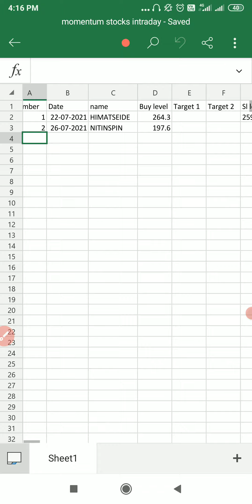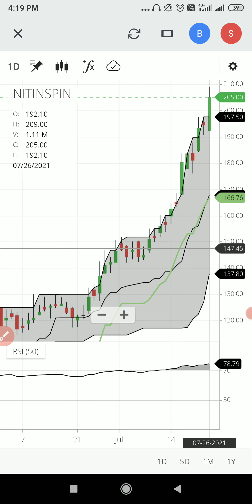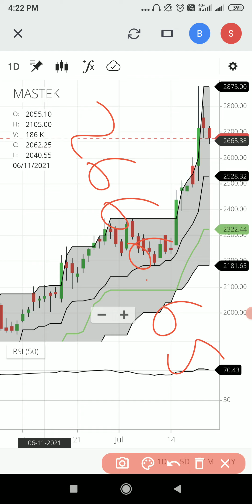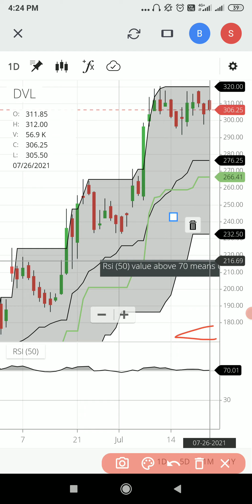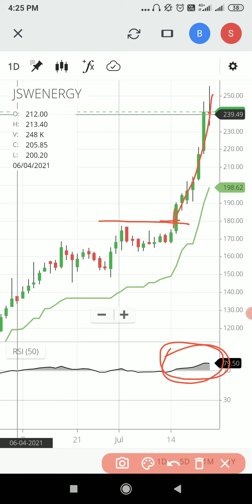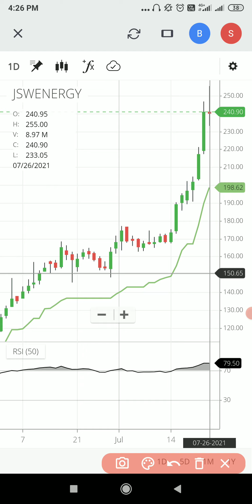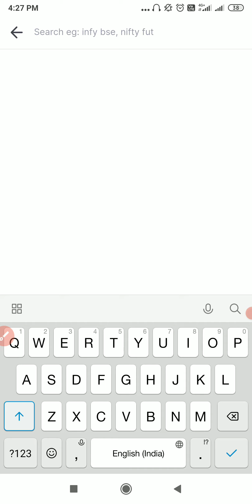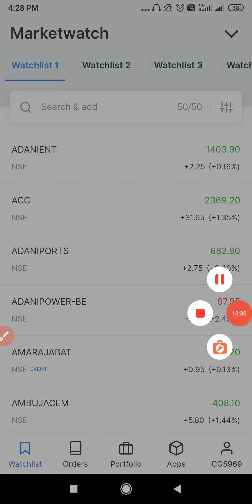Best intraday stocks for tomorrow | 27/07/21 | Momentum stocks to buy now | Rsi indicator strategy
Hello My dear Traders, in this video I have explained 3 intraday stock for tomorrow. Momentum stocks. With price action... Rsi indicator strategy

1.MASTEK
2.DVL
3.JSWENERGY